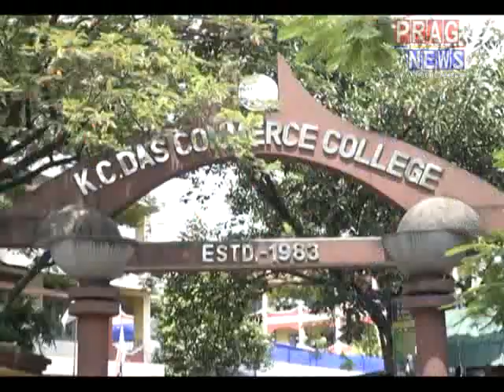Admission scam in KC Das Commerce College, Guwahati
As admission season has ended in numerous colleges of Guwahati, a startling revelation has opened up an admission scam going on KC Das Commerce College, Guwahati where students who have obtained less percentage have obtained seats in the college. Whereas students obtaining more percentage are being left out of any seat in KC Das Commerce College. Watch this video to know the ongoing admission scam  in KC Das Commerce College